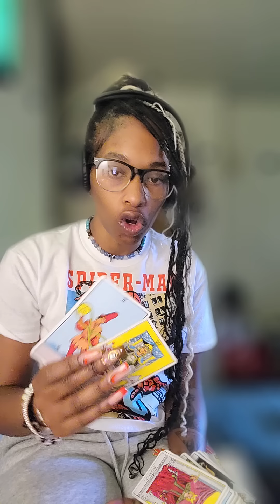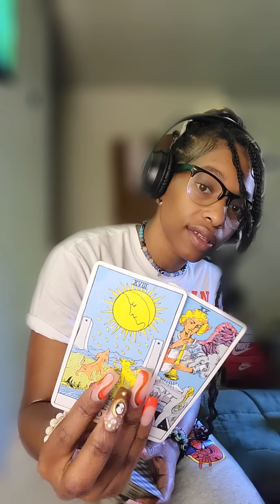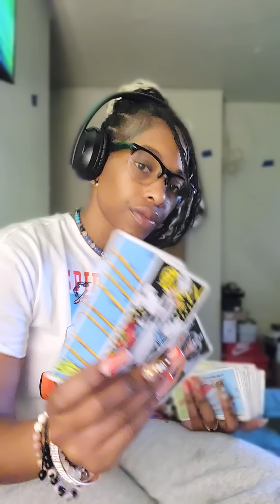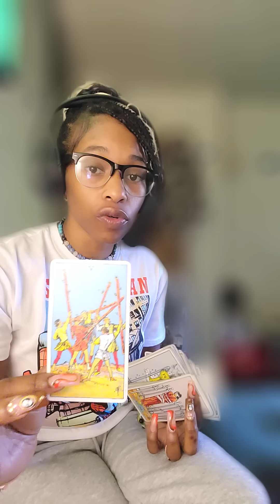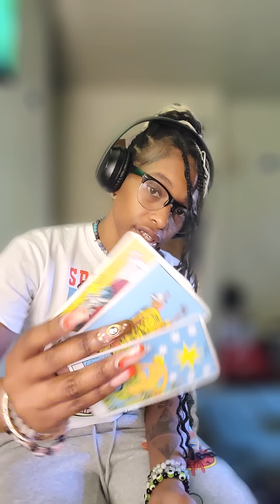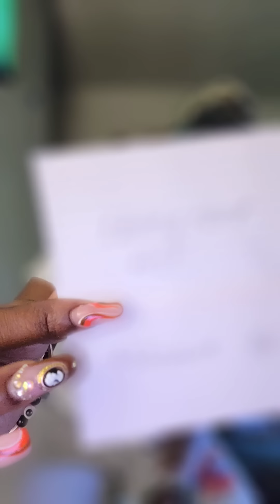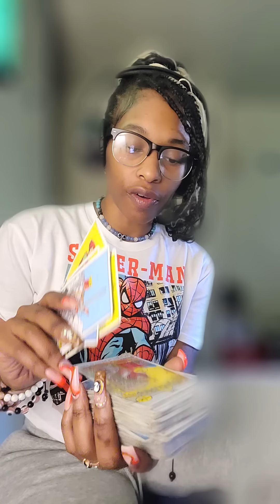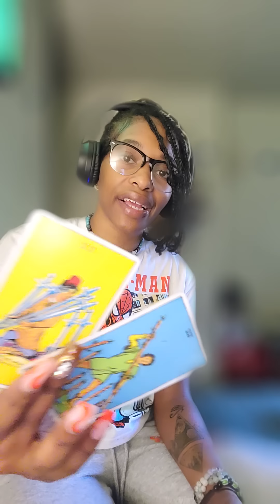THIS EX HAS HUNG THEMSELVES COMING FOR YOU 1:11 777 555